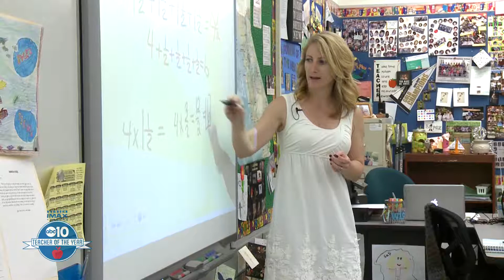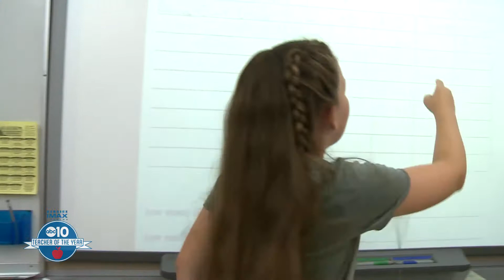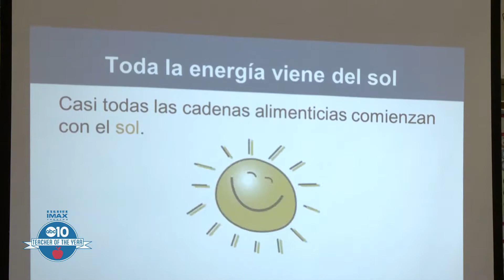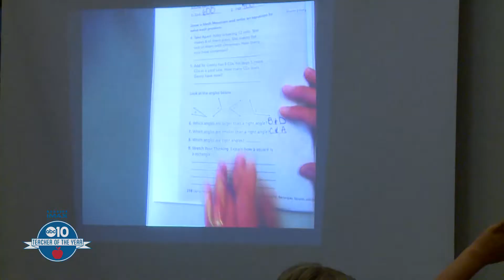ABC10 Teacher of the Year 1 of 3 2017